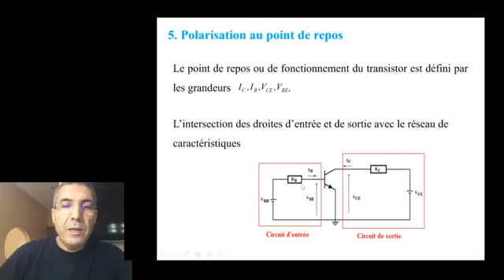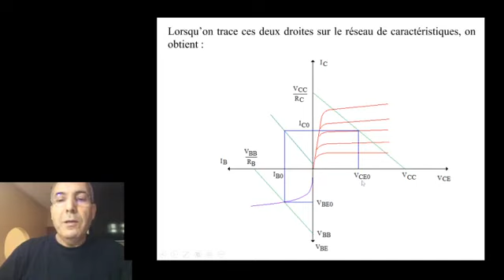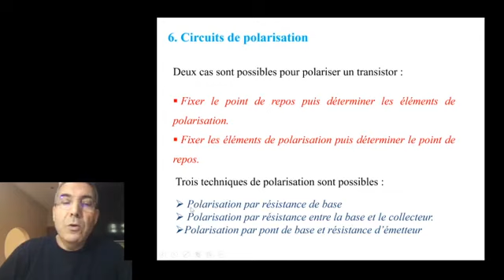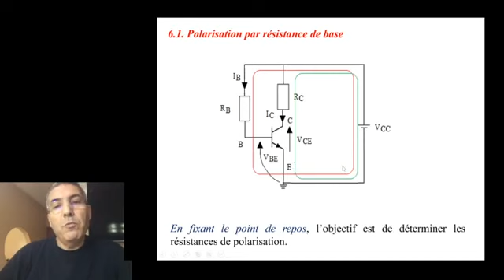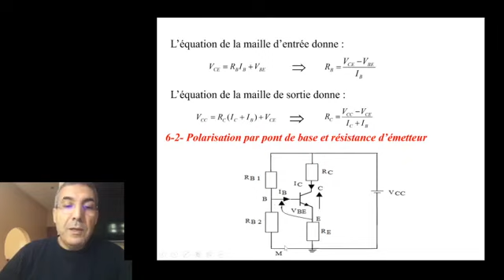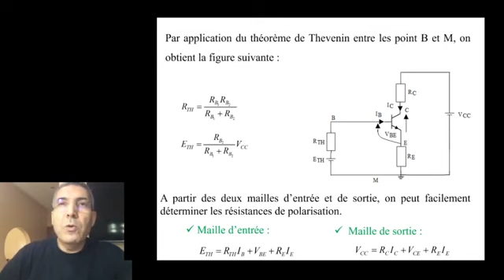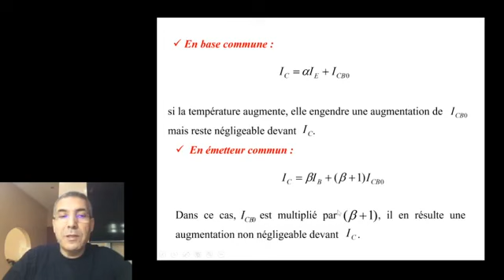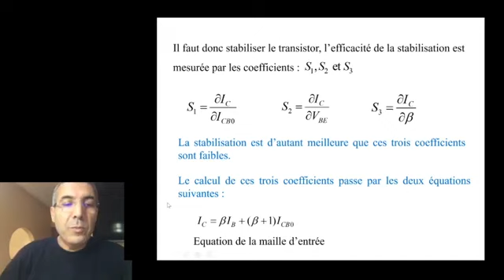Séance 2 Électronique de Base - SMP S4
Séance 2  Électronique de Base
SMP S4

Pr. BOUMHIDI Ismail